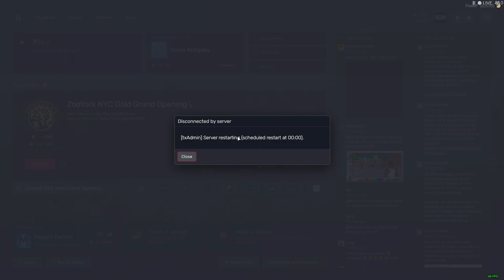Jimmy goes to Prison and does hard time...$$$